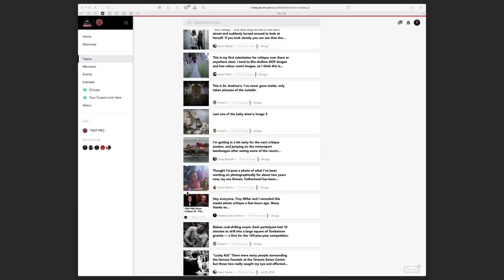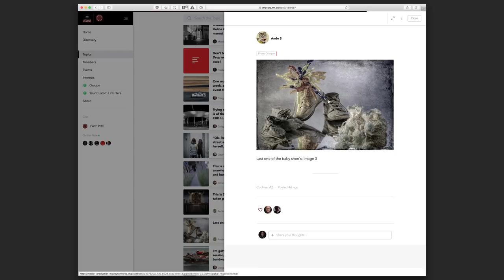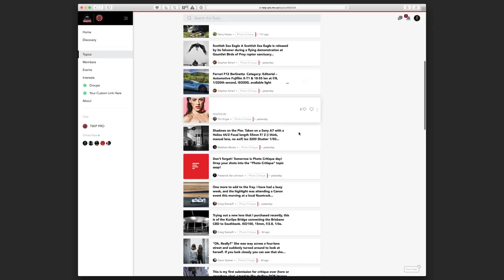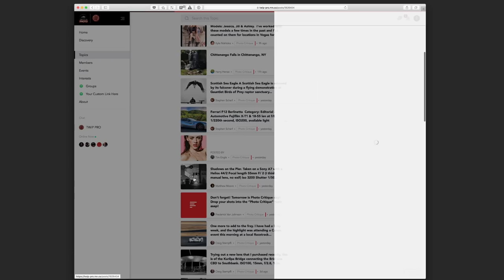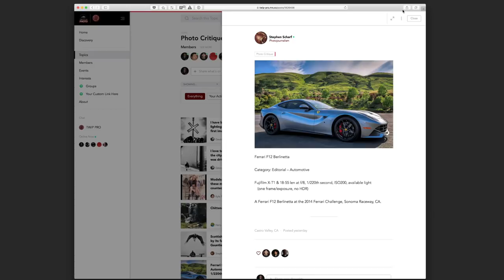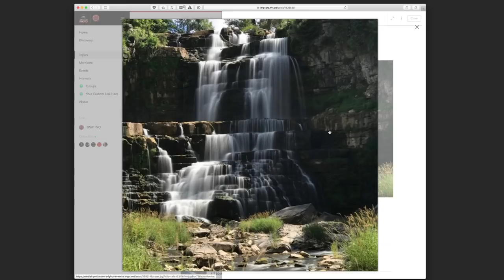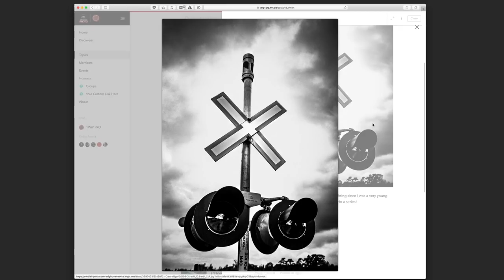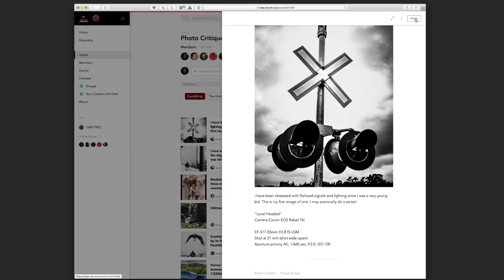TWiP PRO Photo Critique 26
Troy Miller and Frederick Van Johnson discuss the latest submissions to the TWiP PRO Photo Critique area within the the TWiP PRO Community.

HELP SUPPORT TWIP!

Join the mixer with like-minded photographers, while helping keep us on the air!

MORE ABOUT TWiP…

TWiP is one of the longest running and most respected photography podcast brand and networks in the world.

Continue your learning experience at the TWiP PRO School! We’ve got loads of “instant access” digital courses available for you to dive into NOW. Many courses are taught by some of your favorite TWiP personalities!

Meet and interact with some of the TWiP hosts, get to know your fellow TWiP PRO community members, and learn how to take your photography to the next level. Everyone is welcome — all skill-levels, camera types, and photographic interests.